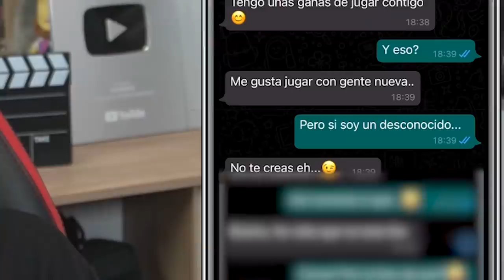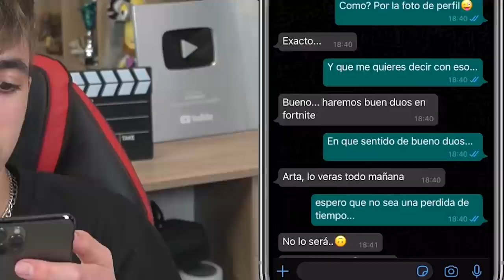Conozco a la CHICA MISTERIOSA...*Se Convierte en mi Nueva Crush*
Conozco a la CHICA MISTERIOSA...*Se Convierte en mi Nueva Crush*. Nueva Liada

En este vídeo conocí a la chica misteriosa que mate en el vídeo de ligando con chicas durante 24 horas en fortnite...

Esto son partidas privadas de fortnite con premios. El vídeo es super dinámico y muy divertido ya que conozco a la chica misteriosa, ella es increíble y le pido ser mi crush de fortnite, a lo cual dice que... Eso es sorpresa! Así que le pediré ser mi novia en fortnite en unos cuantos días... haber que dice jejeje